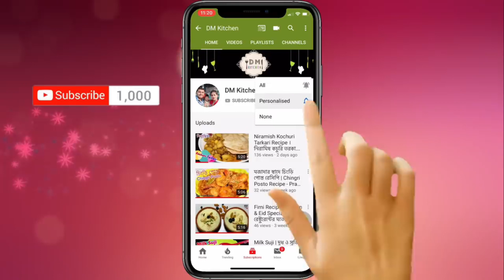Mutton Curry Recipe | ব্যাপক স্বাদে চটজলদি মটন রান্না | মটন কষা বিয়ে বাড়ি ও রেস্টুরেন্ট স্টাইলে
HIT THE “LIKE” BUTTON AND “SHARE” IT WITH YOUR FRIENDS.